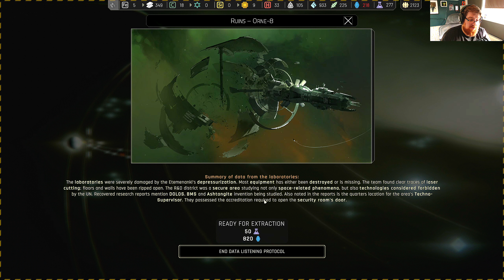YOU WANT TO PUT WHAT IN YOUR BODIES?!! | IXION Gameplay | #7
Today we are taking a look at Ixion
Authorised by DOLOS AEC, you will guide the Tiqqun space station onwards in a perilous journey to find a new home for humanity. Station infrastructure, population management, exploration, survival, these responsibilities fall to you. Will you find hope out there in the dark? Good luck Administrator.

My Rig:
AMD Ryzen 7 2700X
16GB DDR4 RAM
Nvidia RTX 2070
1TB Intel M.2 Nvme SSD